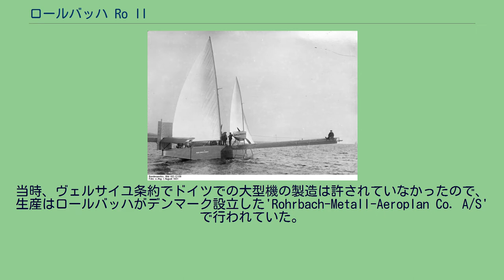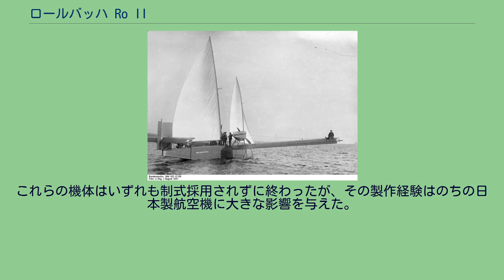ロールバッハ Ro II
飛行艇には取り外しできるマストがあり帆を張ることができた ロールバッハ Ro II（Rohrbach Ro II）は1923年にロールバッハ金属飛行機が開発した4座席の偵察、爆撃用の飛行艇である。
ロールバッハ金属飛行機では1920年代から最先端技術の軽合金製の応力外皮構造の多くの航空機を設計、製作した。
設計だけに終わったRo Iに続いて、Ro IIを開発した。
肩翼の双発の飛行艇で、極力簡単な構造とするために胴体は矩形の断面で、主翼、尾翼ともテーパーはつけられなかった。
エンジンは主翼から支柱で支えられた。
当時、ヴェルサイユ条約でドイツでの大型機の製造は許されていなかったので、生産はロールバッハがデンマーク設立した'Rohrbach-Metall-Aeroplan Co. A/S'で行われていた。
1923年11月11日にRo IIはヴェルナー・ランドマンの操縦で初飛行い、1924年10月24日に国際航空連盟の速度記録の挑戦に使われた。
記録飛行後、大日本帝国海軍に売却された。
1922年にロールバッハ社と三菱商事の間に、日本海軍向け金属飛行艇に関する売買および製造権契約が締結され、その製造のため、デンマークのコペンハーゲンにロールバッハ金属飛行艇有限会社が設立された。
しかし製作された試作機を日本の海で試したところ激浪で破損してしまい、急遽ロールバッハ本人が来日して設計をやり直した。
1925年（大正14年）に1機のRo IIを輸入した日本海軍は、合計7機分のRo IIの部品を輸入するとともに、三菱航空機および広海軍工廠（広廠）によるRo IIの国産化を計画した。
1925年には来日したロールバッハらの指導の元、横須賀海軍工廠で実験的に1機のRo IIを組み立て、これをR-1号飛行艇と称した。
続いて1927年（昭和2年）、Ro II国産化のために「三菱ロールバッハ株式会社」を組織した三菱が、Ro IIのエンジンをイスパノ・スイザ製（450 hp）のものに変更したR-2号飛行艇を試作。
広廠でも機体の大型化や翼および支柱形状の変更、エンジンのロレーン二型 水冷W型12気筒（最大485 hp・広廠による国産化品）への変更などを行ったR-3号飛行艇を試作した。
これらの機体はいずれも制式採用されずに終わったが、その製作経験はのちの日本製航空機に大きな影響を与えた。